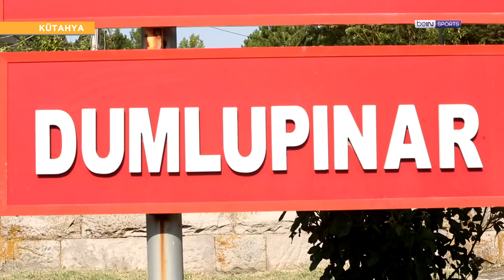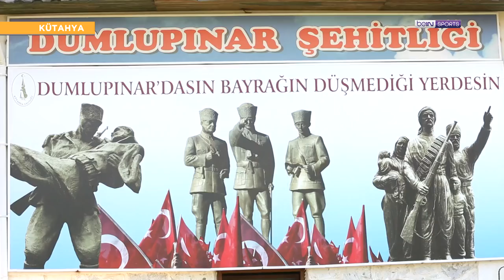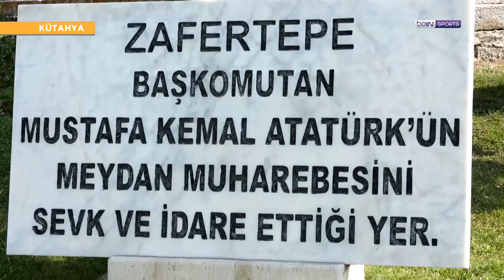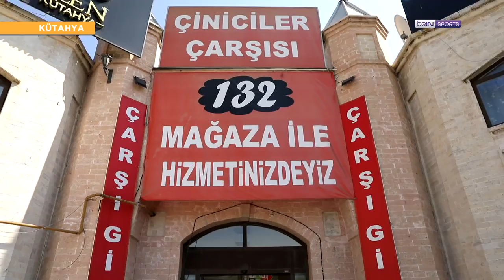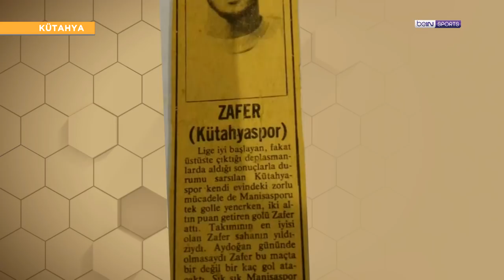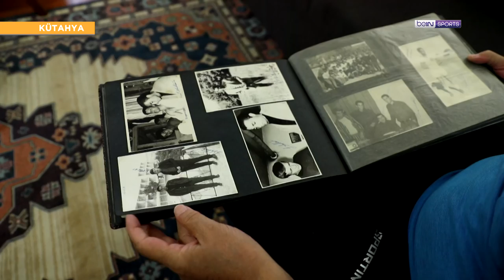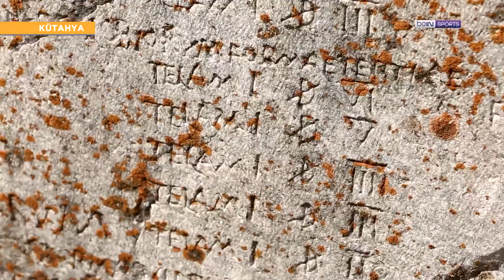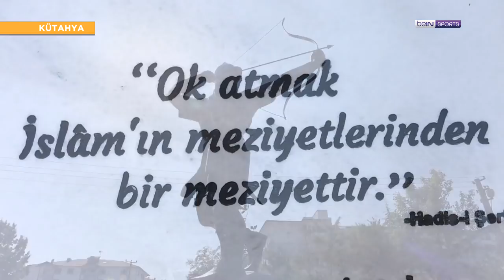Futbolun Şehirleri | Kütahya | Dumlupınar, Kütahyaspor | Barbaros Çıdal